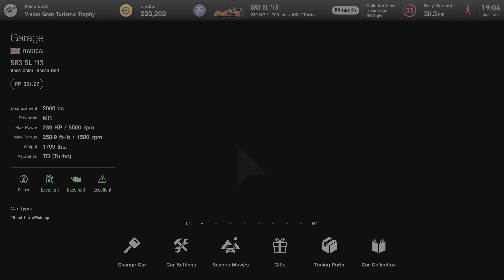Gran Turismo 7 PS5 4K SR3 SL 13 Showcase